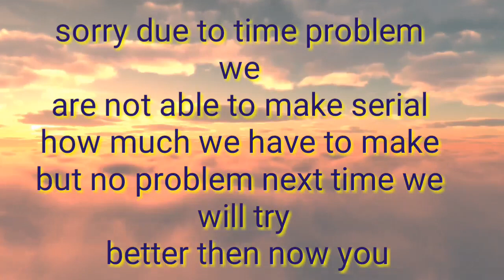New nepali series gangster